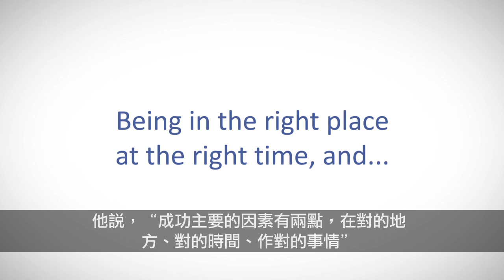Company Video - Right Place, Right Time (by CEO - Mr. Stewart Hughes)